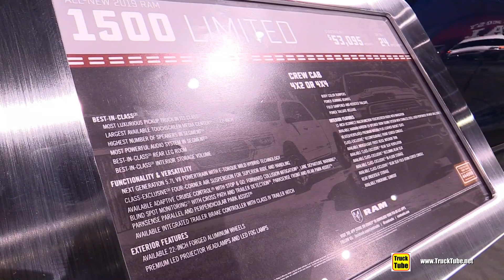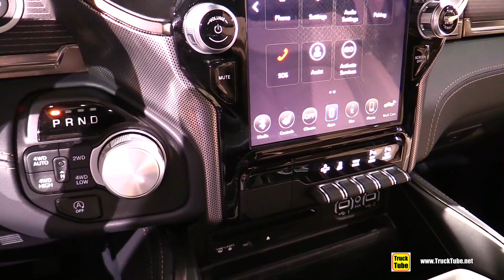2019 Ram 1500 Limited - Exterior and Interior Walkaround - 2018 LA Auto Show